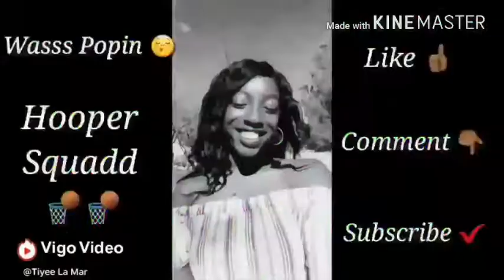Family Vlog|| #2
This vlog was pretty much about my family. Hope you like my channel & stay active.